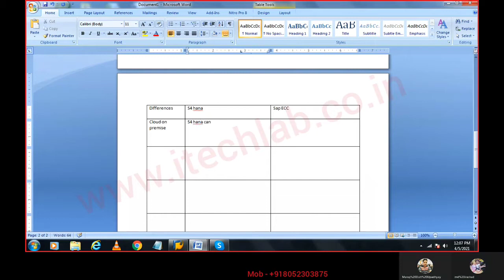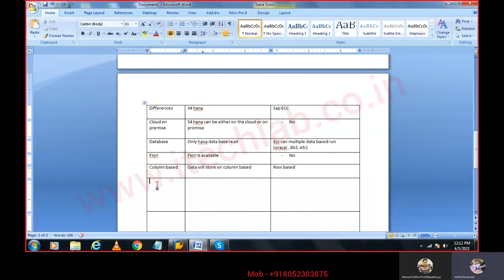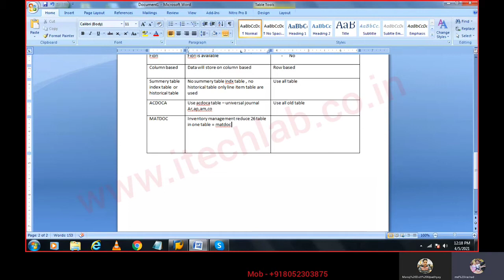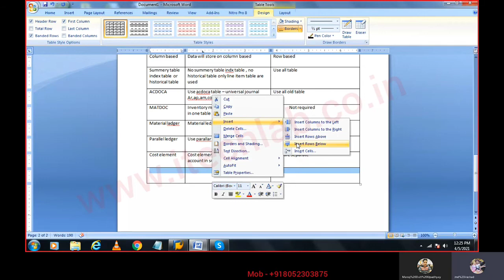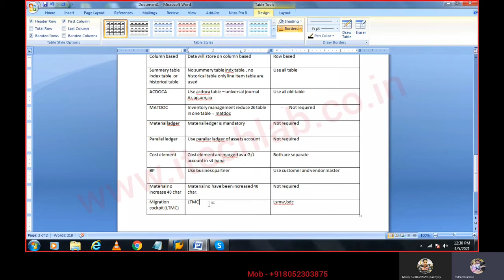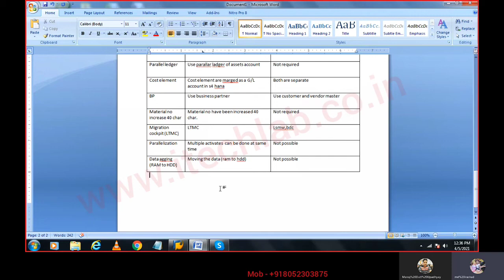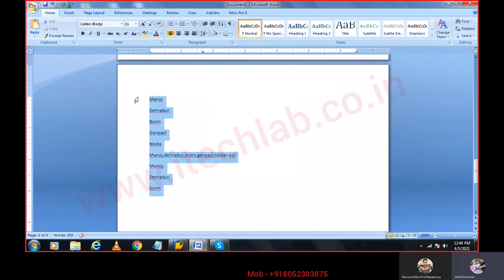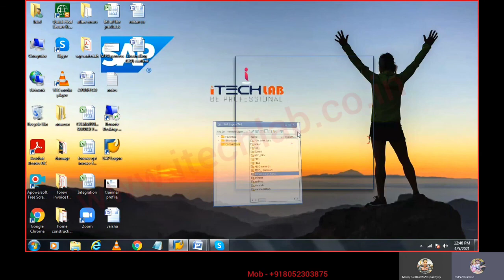SAP CONTROLLING | Class 1 | Difference between S4 HANA and ECC in Hindi